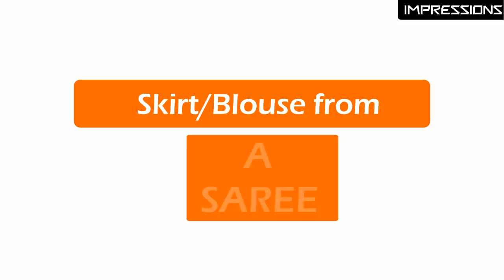Multiple Garments from one Saree can give you more pieces to MIx & Match